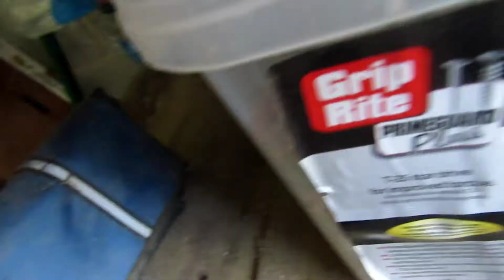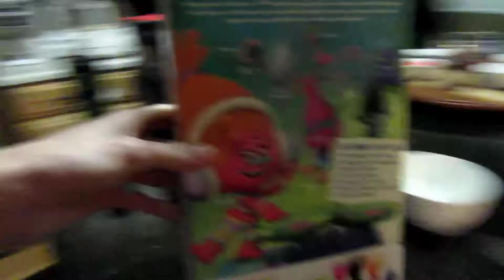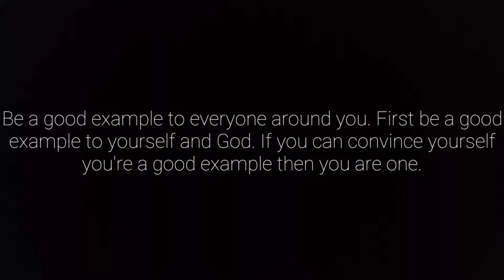WORKING HARD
Working at my job and at home.